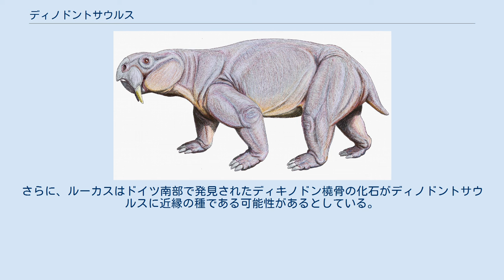ディノドントサウルス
ディノドントサウルス (Dinodontosaurus) は中生代三畳紀中期に現在の南アメリカに生息していた草食の単弓類。
単弓綱・獣弓目・異歯亜目・ディキノドン下目。
学名は「恐ろしい歯のトカゲ」を意味する。
 全長2〜3mで、三畳紀の単弓類としては大型。
学名は、やや後方に突き出た2本の大きな牙に由来する。
ディキノドン類に特徴的な角質の嘴は先が比較的鈍く、頭部裏側の筋肉付着も目立たない。
コックスは、同地域のスターレッケリアと共通なこの特徴から、現生のシロサイと同様な食性に結びつけた。
幼体も多数発見されており、哺乳を行っていたと考えられた。
 マセトグナトゥスやプロテロチャンプサ類など、本種は様々な四肢動物と共存しており、地域によって身体の大きさに差があった。
 ブラジル南部、リオ・グランデ・ド・スル州のパラナ堆積層から多数の化石が出土している。
フリードリヒ・フォン・ヒューネや、命名者のアルフレッド・ローマーが所属するハーバード大学の調査団が1930年代から発掘調査を行なった。
ヒューネの収集した化石はテュービンゲン大学に保存されているが、これらを調査したルーカスらは、これらの化石標本が単一の個体から成るものではなく、ヒューネの立てた2つの種が幼体と成体の違いであるとし、また、アルゼンチン北西部イスキチューカ層から報告されているいくつかの種を検討して、これらがディノドントサウルスと同一であり、この属がモノタイプであるとした。
さらに、ルーカスはドイツ南部で発見されたディキノドン橈骨の化石がディノドントサウルスに近縁の種である可能性があるとしている。